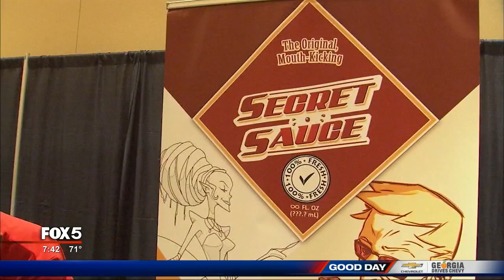I-Team: Gaming Jobs are Big Business in Georgia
Atlanta, Ga. - Does your kid like video games? Heck, do you like video games? Well, you can earn a very good living in the gaming business.
And the World Congress Center this weekend will be wide open for so many job opportunities at this year's MomoCon Convention.

A LOOK AT THE NUMBERS

- 3,200 gaming jobs in Georgia
- $96,000 is the average compensation package.
- 13 college degree programs in the state
At Hi-Rez Studios in Alpharetta they employ more than 400 people, most of them under the age of 30.   It's a high-tech facility where you can be a programmer, producer, project manager, customer support. There's also character, concepts and animator designers. They have software builders, artists, marketers. I could go on and on. But I'm going to let Isiah Turner tell you more. He's a community producer for a game called Smite. He chats with gamers and takes their feedback to the bosses. This is a dream job.
"I was always a gamer, a gamer by heart. I've been in love with video games since I was a little kid. So it was always my dream to get involved and get a job in the video gaming industry and work with the games I play on all day."
Sound good? Then head to the World Congress Center this weekend for MomoCon. It runs through Sunday. It's a visual explosion of anime, animation, gaming and comics. It's for fans. And for folks looking to work in the field. And Scarlet Dangerfield, and yes that's the coolest name ever, well, her team at Hi-Rez Studios will be there. If you'll be job hunting here are her tips.
"Just do some research on the different companies that will be there. They should be on the MomoCon website. Always good to know about the different employers and why you're interested in them. Always brings your resume and portfolio if you have one."
Whether you're here for fun or to find a job, the owner of MomoCon says just come on down and be the best geek you can be.  His words, not mine.
"Geek is a perfectly OK term. Nerd might have a little bit of a derogatory connotations but even nerd is fine," said Christopher Stuckey.
It's a four-day event. The MomoCon website has all the details about where to park and the hours for this all-ages event.